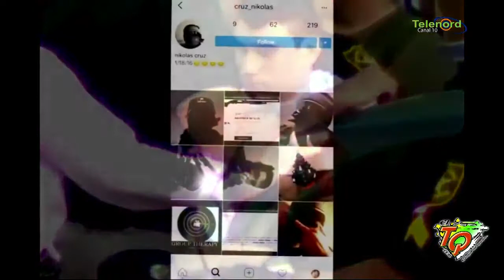TQ en Serio con Roberto Neris 2018 02 16